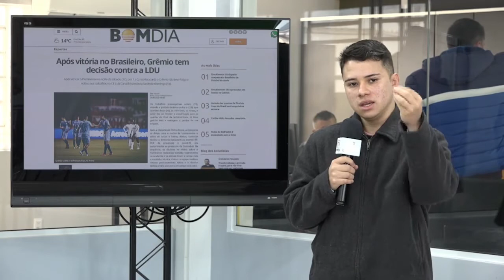Destaque do Esporte 2ª Edição –20/07/2021